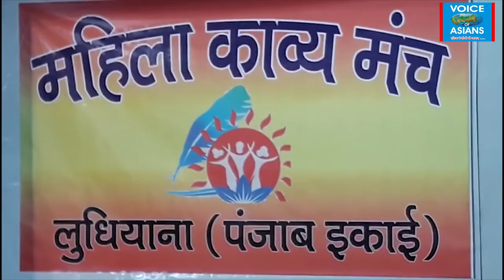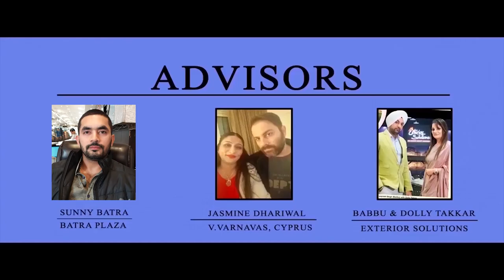mushaiyra by mehila kavya manch